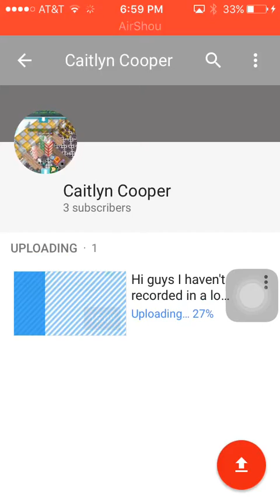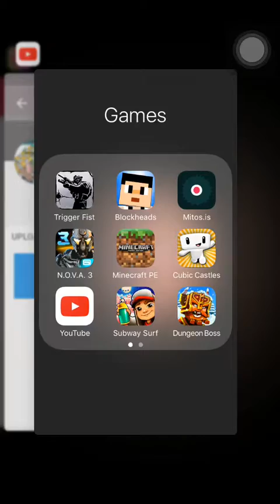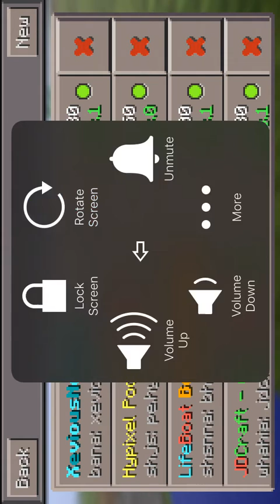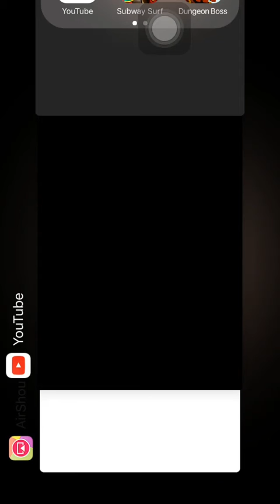Yo guys thx for watching enjoy :)